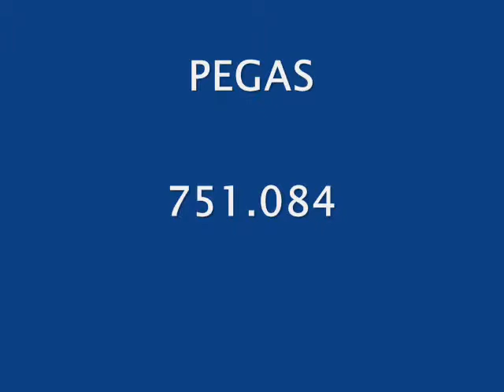DIESEL TRAIN-751.084 (PEGAS,BARČA,BARDOTKA,CIBUĽA,CECAŇA)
DIESEL TRAIN-751.084 (PEGAS)
VLAK(RUŠEŇ) 751.084 in HLOHOVEC
ZSSK CARGO
žst.HLOHOVEC